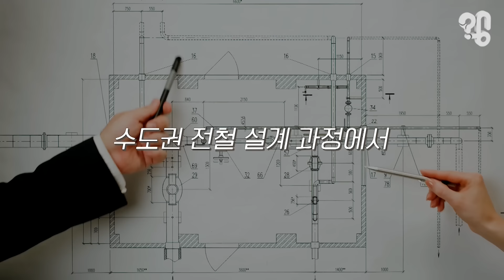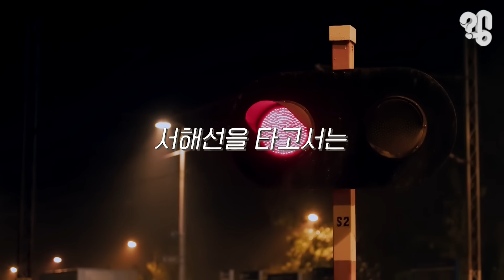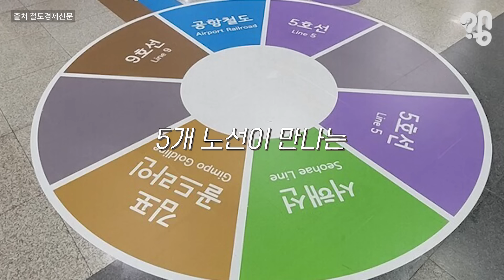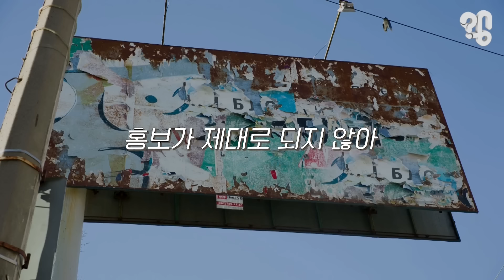왜 개통해도 개통한 것 같지 않을까?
충남 홍성에서 출발해 서울 여의도까지 한 시간 내로 이동할 수 있다고 마음을 설레게 했던 서해선. 그런데 이 핑크빛 꿈은 하지만 얼마 지나지 않아 산산조각이 돼버렸는데 최근엔 또 홍성에서 여의도는 모르겠고(?), 서울 용산까지 48분이면 갈 수 있다는 희망고문을 시전 중이다. 유튜브 댓글로 “서해선은 왜 이렇게 된 건지 알아봐 달라”는 의뢰가 들어와 취재했다.